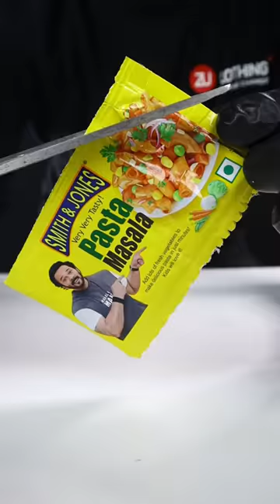Mushroom Pasta ASMR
Mushroom Pasta Recipe :-
INGREDIENTS:-
2 tbsp  Oil,
100 grm Mushrooms,
1 Onion Medium size,
1 Carrot Chopped,
1/4 Cabbage Chopped,
1/4 Cauliflower,
3 Beans chopped,
1 tbsp Green peas,
1 tbsp Sweet corn,
1 Cup Macaroni / Pasta
Smith N Jones Pasta masala

COOKING INSTRUCTION:-
-  Boil 1 cup (75g) pasta/ macaroni & add 1/2 tbsp oil to it,
   keep aside.
-  Heat 2 tbsp Oil and stir fry 1/2 cup (50g)
   of chopped vegetables of your choice.
-  Add boiled pasta / macaroni and stir fry
   Add Smith & Jones Pasta Masala.
   sprinkle little water, toss and serve hot.

Smith & Jones pasta masala is a one stop solution to make yummy pasta anywhere!
No need to stress about adding extra sauces, salt or spices.
Available at a store near you or you can order online on BigBasket, Swiggy Instamart, Blinkit, Dunzo, ZEPTO.

Thank U...